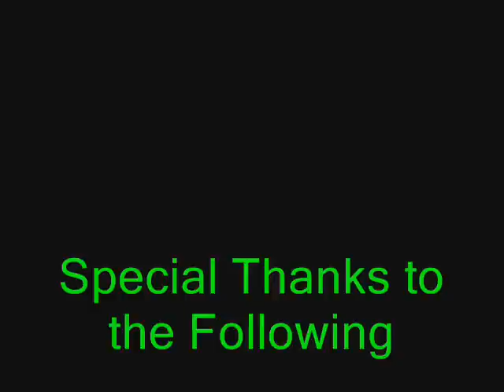Barkada-Parokya ni Edgar Puerto Villa Beach Resort Patalon Zamboanga City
Puerto Villa Beach Resort Patalon Zamboanga City
Barkada-Parokya ni Edgar
PHILIPPINE NAVY